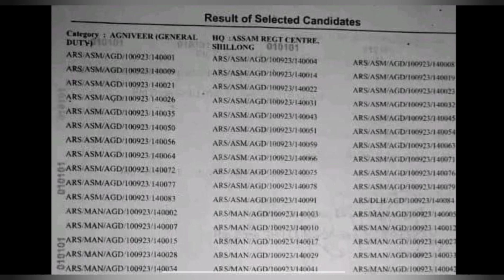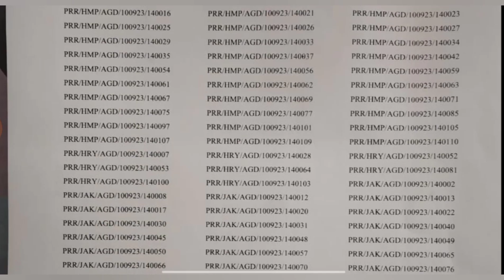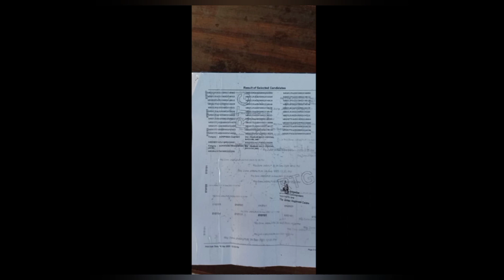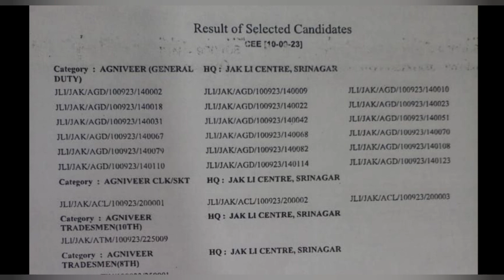Indian Army results 2023 !! 7 ओर सेन्टर का रिज़ल्ट जारी, jablpur,pnjab,Ramgarh etc 2024